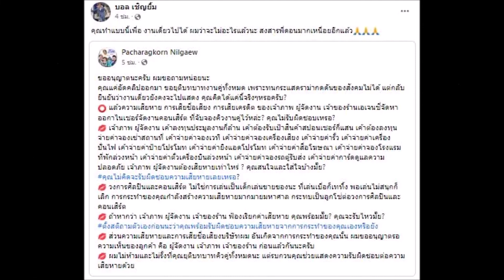"บอล เชิญยิ้ม" เคลื่อนไหว หลัง "โชค รถแห่" เทงานคู่ 50 กว่าคิว